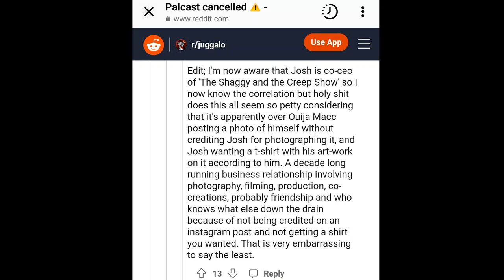Kegan Talks About The End Of The Shaggy & The Creep Show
It's the end of an era, sad to see the show and the Palcast come to an end. This show is what inspired me to start making content for juggalos to be entertained by, I have so much respect for Shaggy & the Creep. Watch the full unedited video on Kegan The Creep's twitch channel. Oh Pal Yeah. @ShaggyandTheCreep